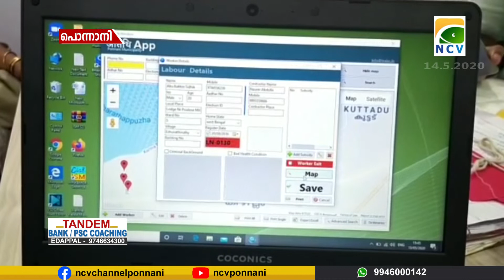വിരുന്നുകാരുടെ വിവരങ്ങളും ആപ്പിലാക്കി പൊന്നാനി നഗരസഭ.നഗരസഭയുടെ അതിഥി ആപ്പ് ഒരുങ്ങി